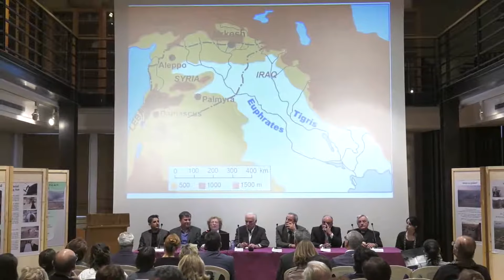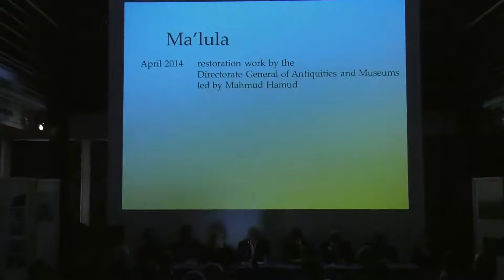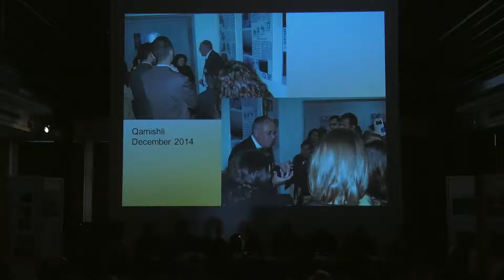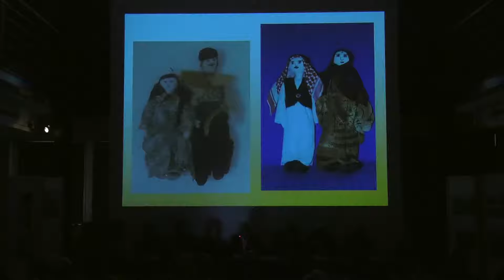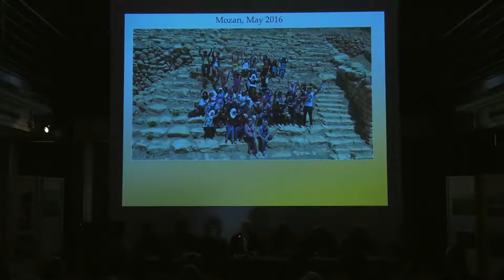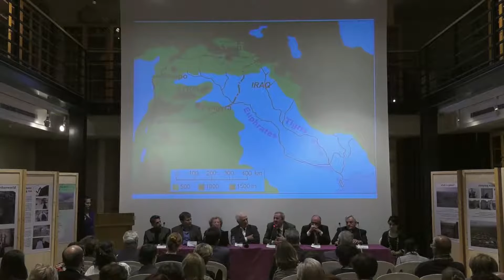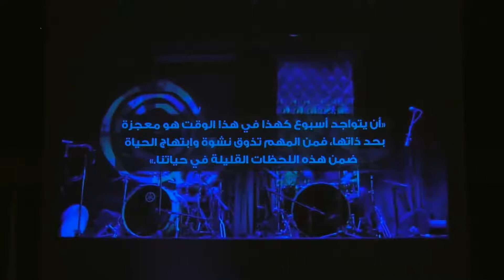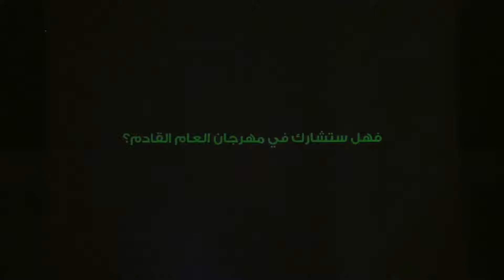Archeology for a Young Future